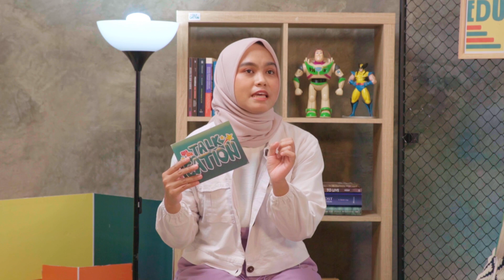TALKCATION : PENDIDIKAN, KARIR, KEHIDUPAN EMANG BISA SEJALAN? - Produktivitas di Usia Muda (Part 3)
Melalui gerakan use your voice for the voiceless.Kak Esther mengajak kita berkembang bersama-sama meraih potensi diri kita. Kak Esther juga mengelola program @produktifkuy buat Cationers yang ingin mengembangkan diri dan masa muda lebih produktif dengan volunteer, webinar serta workshop bersama ProduktifKuy!

Siapin buku catatannya Cationers!  karena kak Esther bakal ngulik tentang strategi mengatur waktu dan prioritas serta tips dan trik buat Cationers menyusun agendanya yang padet banget tanpa harus mengorbankan waktu istirahatnya.Kalau masih males juga buat nyatet, Cationers bisa tonton full episodenya kapapun.

Talking Education For Action!

TALKCATION merupakan program kerjasama Ilmu Komunikasi Amikom Yogyakarta dan RBTV Jogja sebagai salah satu program magang mahasiswa Universitas Amikom Yogyakarta. TALKCATION ⓒ 2023 diproduksi oleh Cipta Karya Media.